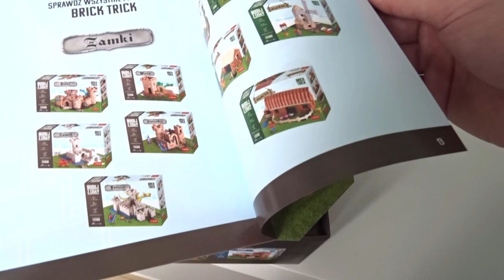Wieża z PRAWDZIWEJ CEGŁY ! / Klocki Brick Trick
Czuje że to piękny początek wspaniałej przygody z tymi klockami :D